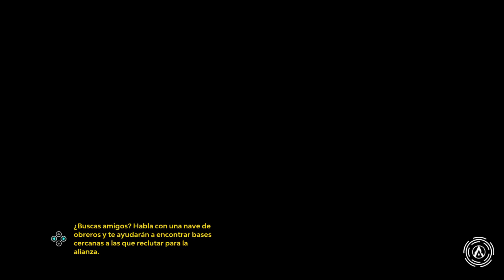Starlink battle for atlas - Gameplay - Nintendo Switch - Dia 223 de 365 - Kontyworld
Gameplay en la Nintendo Switch del juego Starlink battle for atlas, esta partida es de una hora al dia durante un año y se va a jugar en modo facil.
Es esta partida vamos a intentar conseguir las mejores modificaciones para las naves y las armas, tambien intentaremos que el personaje Mason Rana consiga dominar todas las naves y todas las armas.